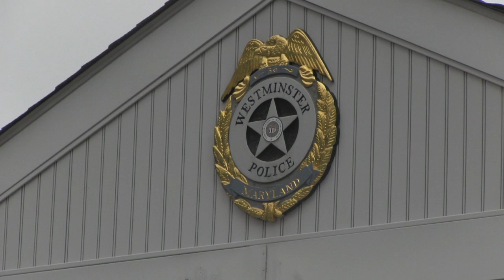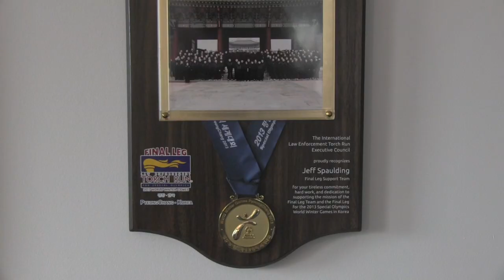Chief Spaulding Interview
We sit down with Chief Jeff Spaulding of the Westminster Police Department and talk to him about his involvement in the Law Enforcement Torch Run and how it benefits Special Olympics Maryland.